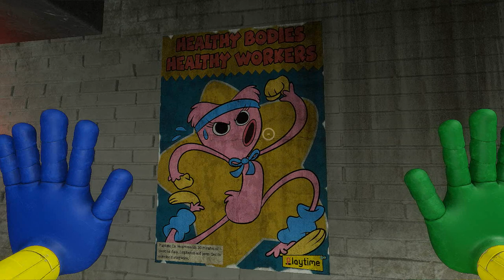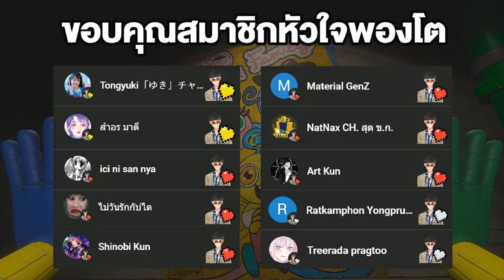คุณพ่อขายาวกำลังมา !! | Poppy Playtime Chapter 2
➤ Instagram พี่มีนา : 25mena
➤ Instagram ของผม  : tolap_meng
➤TikTok ของผม : tolap_meng
➤TikTok พี่มีนา : 25mena